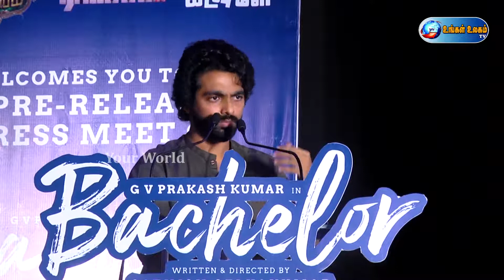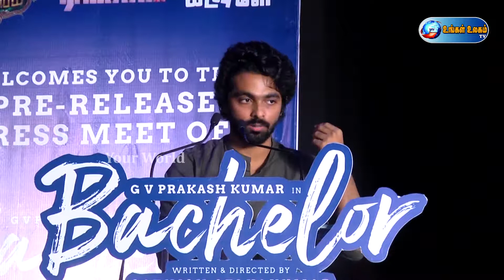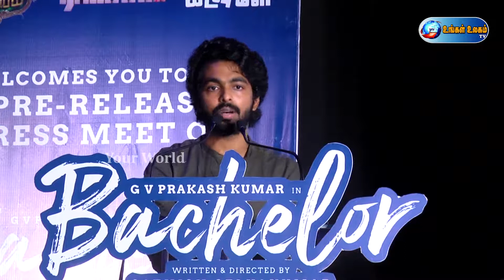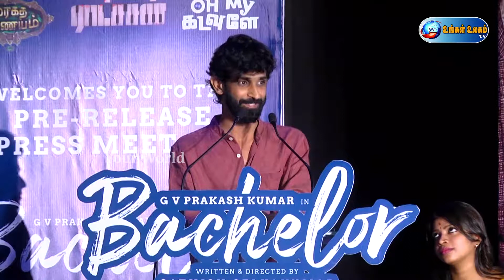GV Prakash Speech at Bachelor Press Meet | Bachelor Pre Release Event | Divya Bharathi | Sathish